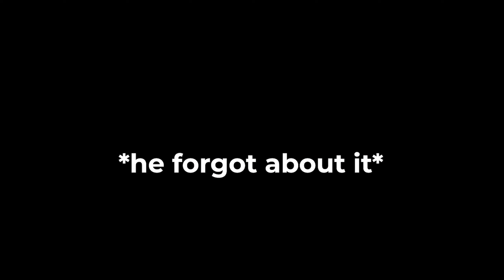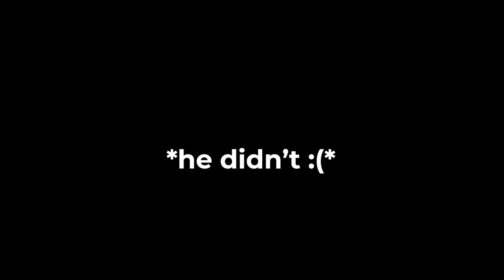jeff plays: the long drive - ep1